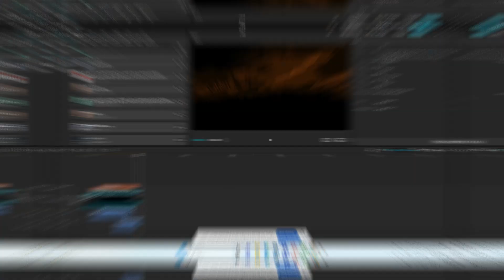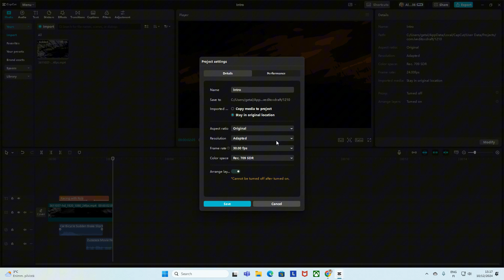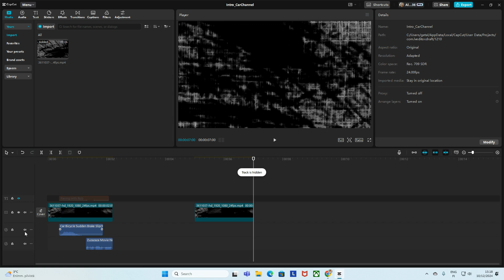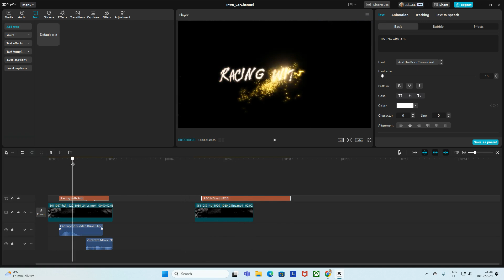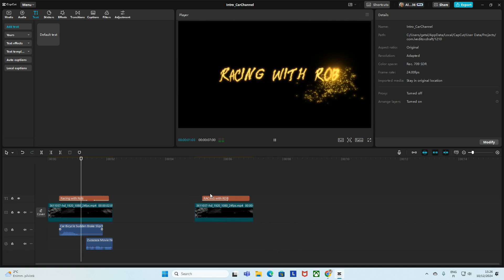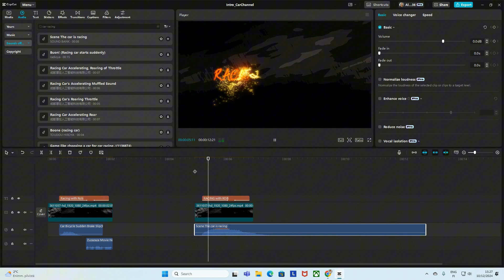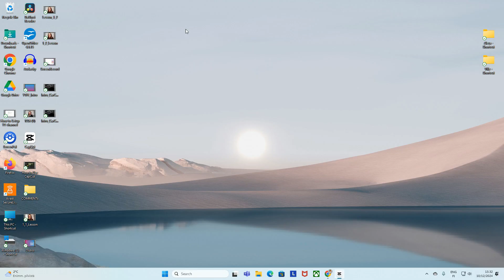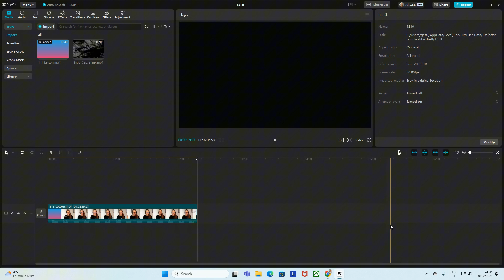CapCut Step-by-Step: Design a YouTube Intro in 30 Minutes or Less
Watch This to See How I Could Help You Grow Your Channel and Business with YouTube

🚀 Creator Credibility: Recently, I've...
- Gained 1.7M+ YouTube views
• Earned $14K from AdSense
• Built a Skool community of 7,000+ creators
• Launched a program that brought in $72K in 4 days
• Generated $200K+ in revenue from my YouTube ecosystem
• Personally helped 200+ creators grow their channels
• Reached thousands more through free content, tools, and resources

After being laid off, I went all-in on YouTube — with three small kids, no backup plan, and a big mission.

Now I help creators like you build a profitable, aligned online business around your content. No fluff. No waiting on the algorithm. Just proven strategy and intentional growth.

• 🎤 Wireless Mic – Rode Wireless GO II

• 💾 Seagate 1TB External Drive

• 💾 Seagate 4TB Drive (video storage)

• 📱 Phone Stabilizer (Under $90)

- 🎤 Mic – Yeti Blue

• 💡 Softbox Lighting Kit (Under $100)

• 📷 Camera – Sony Alpha ZV-E10 II

• 📷 Lens – Sigma 16mm f/1.4

My Business Mentors, YouTube Coaches & Video Editor

This channel is for educational and informational purposes only. Nothing shared is business, legal, or financial advice. Results depend entirely on your own efforts and execution.